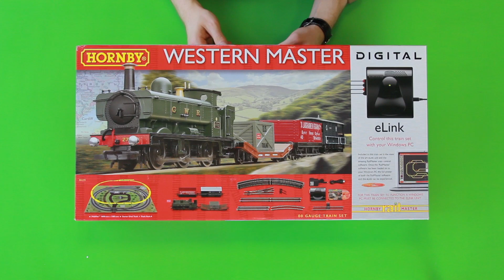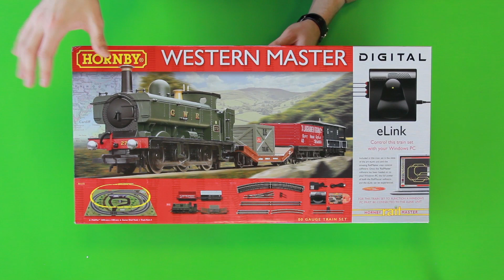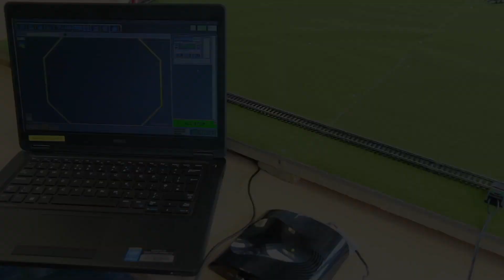Hornby R1173 Western Master With E-Link - Unboxing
Make the digital leap and discover the amazing possibilities Hornby Digital brings to model railways. The Western Master Digital Train Set (R1173) comes with the incredible eLink module, allowing you to easily connect your train set layout to your laptop or PC. Using the intuitive RailMaster software, you will have instant control access over 9999 locomotives and in excess of 2000 electrical accessories and points connected to a digital track layout. It's never been easier to run a model railway, with RailMaster allowing you to control up to ten locomotives at the same time and operate all of your motorised track accessories remotely.

The Western Master set also includes a GWR Class 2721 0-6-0 locomotive that's ready to pull its load around the oval starter track that is simple to build straight out of the box. All track sections are 00 gauge, meaning you can further expand and customise the layout with other Hornby track pieces and sets. And you'll need all of the track you can get to accommodate this Great Western Railway train, as it's pulling a lowmac wagon with cargo, an open wagon and a brake van behind it.

Beginners and experienced model railway builders will find hours of fun with the Western Master train set. It's not just an ideal first train setup, but it's also a great way to dive into the world of Hornby Digital and completely revolutionise everything you know about model railways. All you need to get started comes in the box, including the track, train, eLink control unit, RailMaster software and a wall plug transformer. Start a new open-rail adventure with Hornby Digital today!
Hornby Digital train set R1173
Includes eLink control unit and RailMaster software
Control trains and accessories from your computer
Oval starter track layout
GWR Class 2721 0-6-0 locomotive
Lowmac wagon with load
Open wagon
Brake van
Power track and wall plug transformer
Mains powered
00 gauge
Hornby MidiMat 160 x 118cm